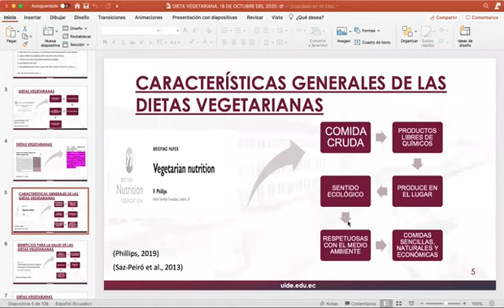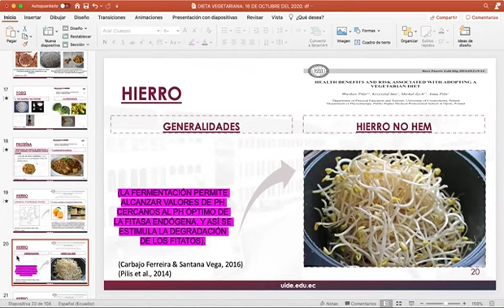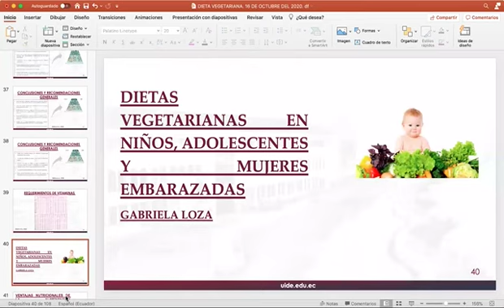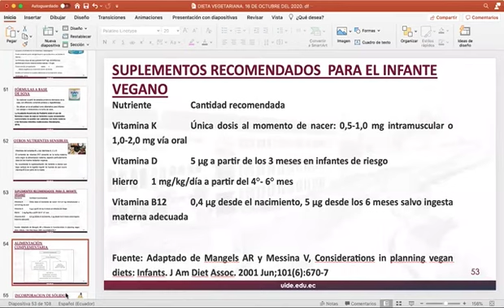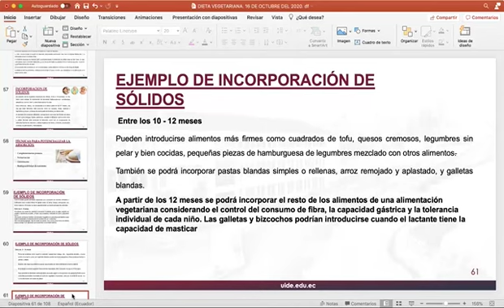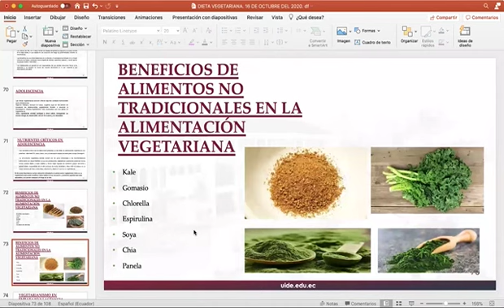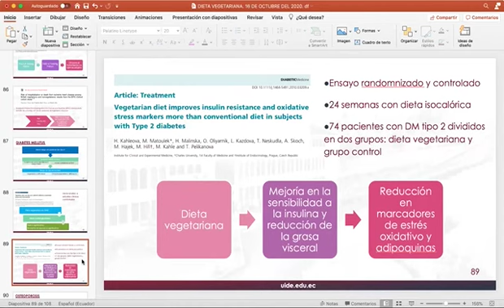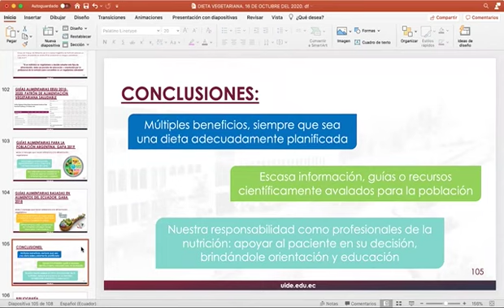Dietas vegetarianas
🍏La Escuela de Nutriología te invita a revivir el webinar “Dietas vegetarianas” realizado por el Día Mundial de la Alimentación con la participación de la Universidad Mendoza de Argetina. 🇦🇷